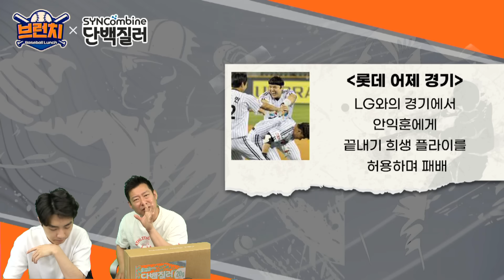8연패 롯데, 아쉬웠던 9회...김민석 소녀 어깨? (추격은 OK, 역전은 NO!) 베이스볼런치 2024.04.18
00:00 8연패 롯데, 아쉬웠던 9회
01:03 롯데 어제 경기
03:16 롯데의 9회초 공격
09:29 김원중 제구 붕괴
12:12 롯데의 굴욕

*KBO 시즌 화~금 오전 10시 네이버TV/유튜브 라이브 녹화
*KBO 비시즌 목 오전 10시 네이버TV/유튜브 라이브 녹화